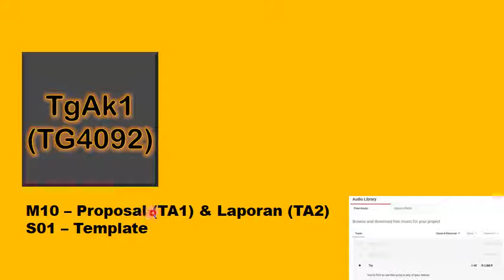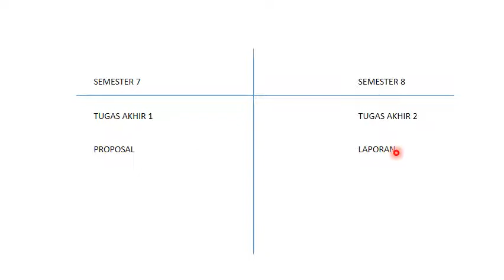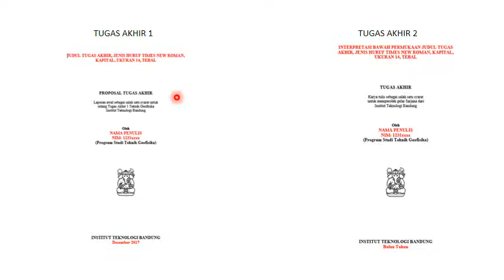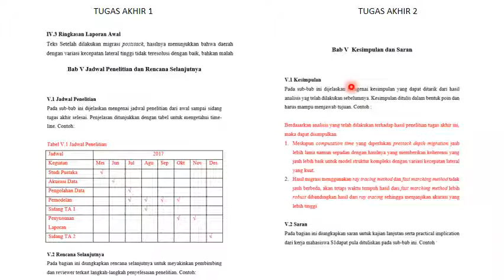TgAk1 M10Template ProposalTA1danLaporanTA2